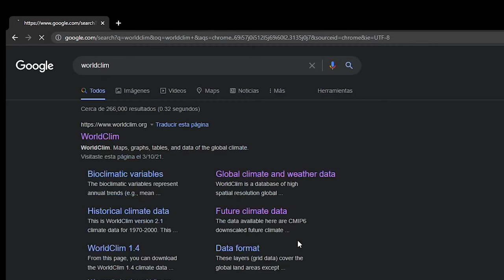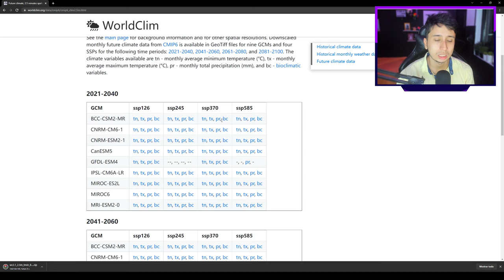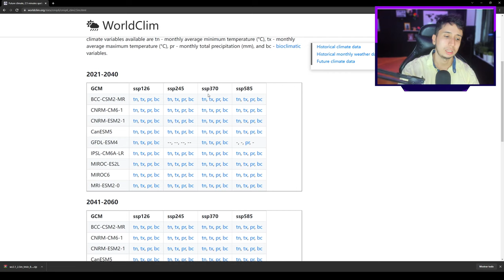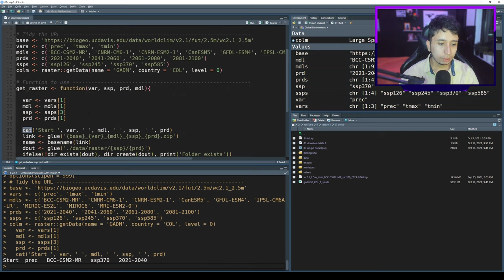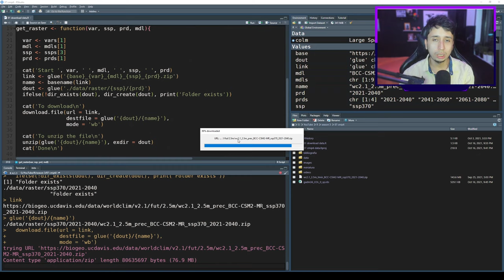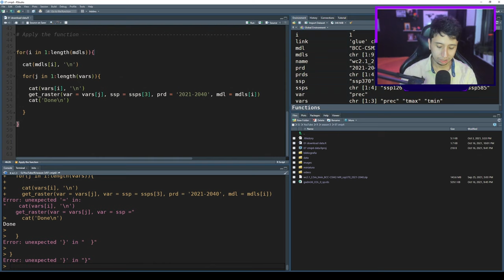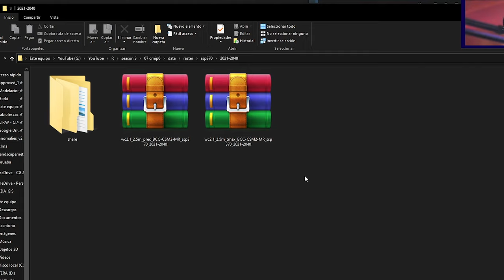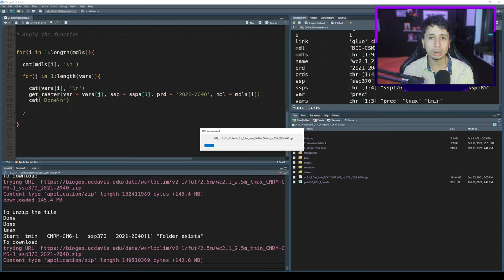Descarga de datos de cambio climático automatizados con R - CMIP6 / Tutorial SIG con R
Fabio Castro
Msc SIG
Geógrafo
País Colombia